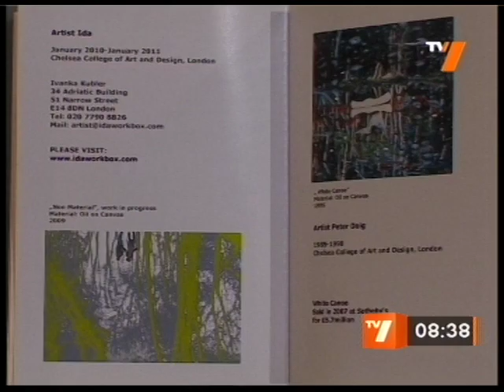Paintings Non Material II and III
Filmed mainly in 2017